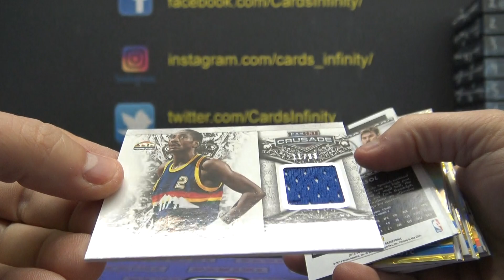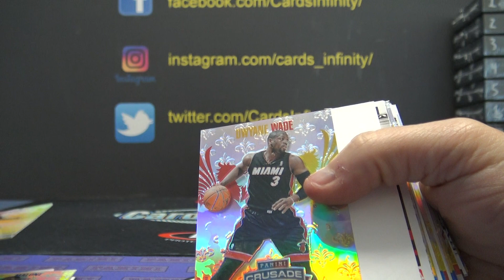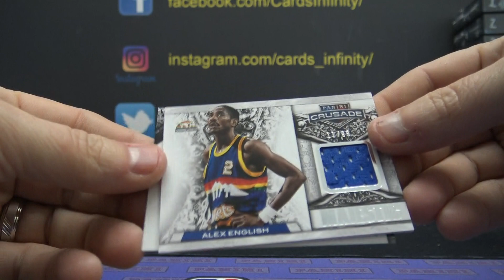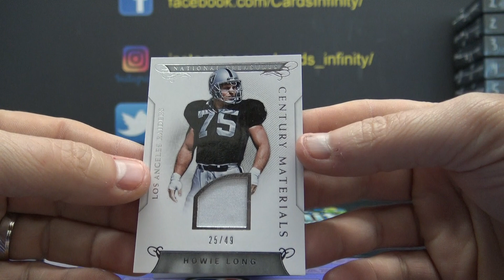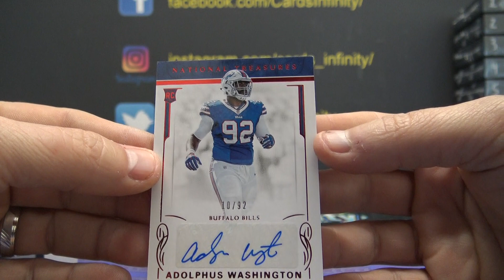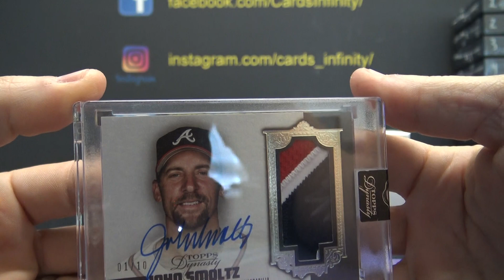Bobby's2016 National Treasures NFL, 2019 Dynasty MLB & 13/14 Crusades NBA 3 Box Break